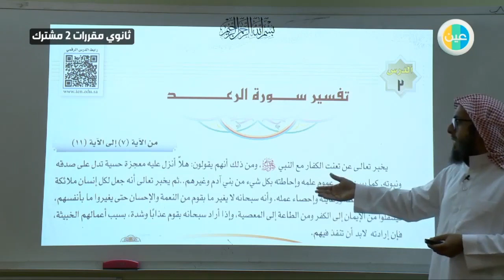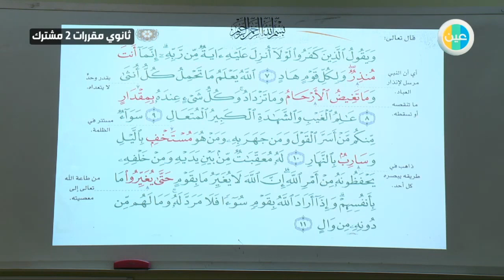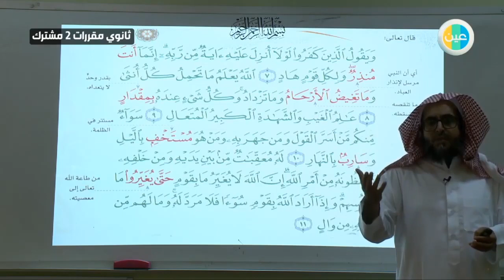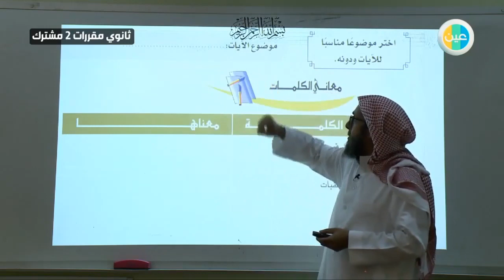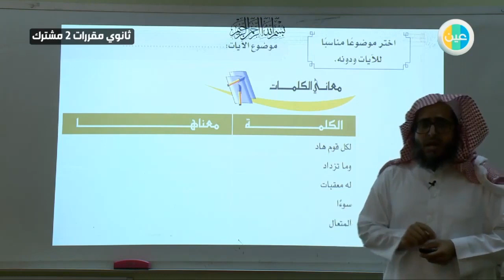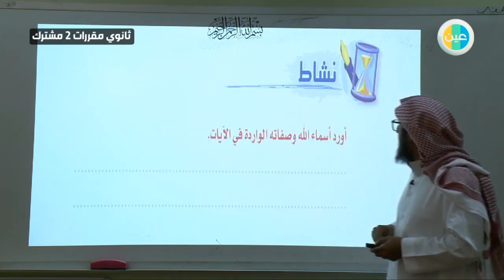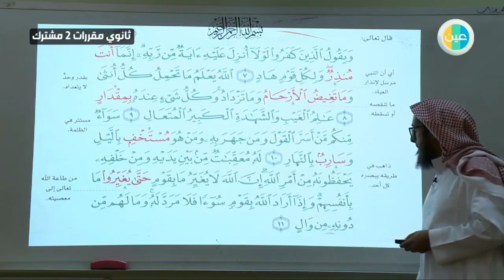دروس عين - تفسير سورة الرعد (من7-9) – تفسير 1 – مقررات أول ثانوي مشترك 1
شرح عبر دروس عين من مادة تفسير 1 للصف مقررات أول ثانوي مشترك 1 للفصل الدراسي الثاني لدرس (تفسير سورة الرعد (من7-9))